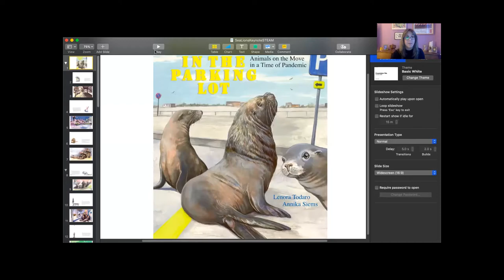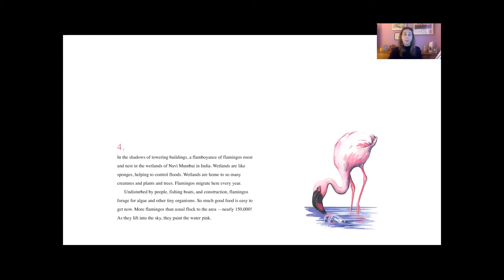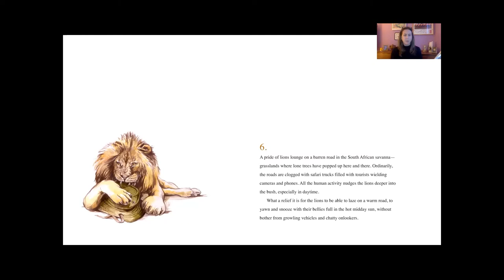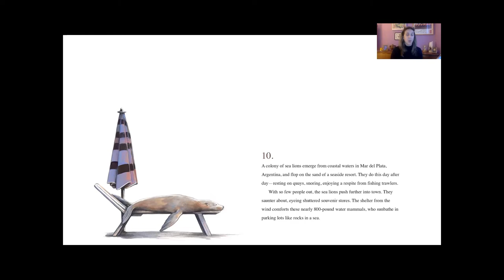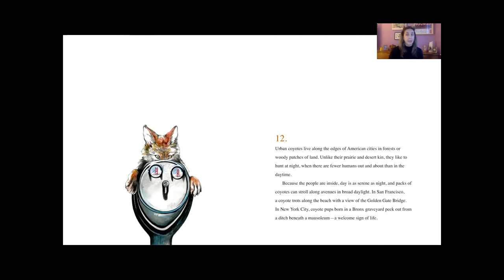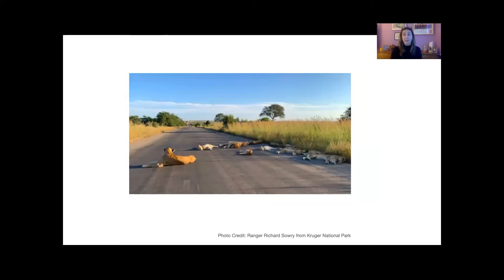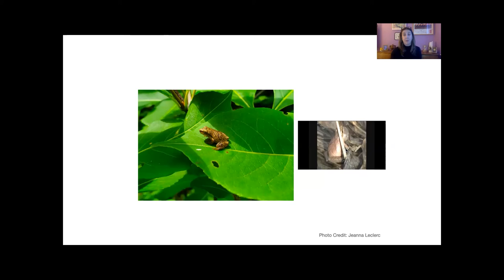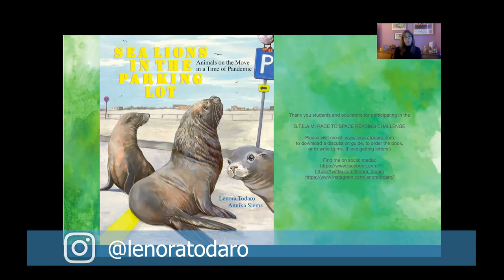Sea Lions in the Parking Lot: Animals on the Move in a Time of Pandemic by Lenora Todaro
Lenora Todaro shares about an unplanned experiment with participants of the S.T.E.A.M. Race to Space Reading Challenge.